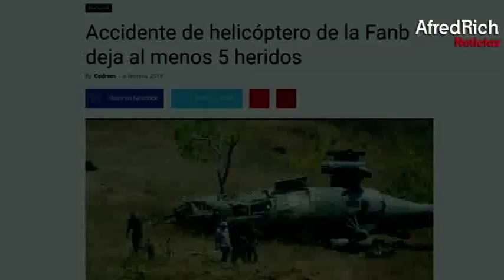HELICÓPTERO RUSO DE LA FAN|| SE ESTRELLÓ EN COJEDES DEJANDO 5 HERIDOS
El presidente de la organización Venezolanos Perseguidos en el Exilio (Veppex), José Antonio Colina, informó a través de su cuenta en Twitter que un helicóptero de la Fuerza Armada Nacional se precipitó a tierra en el estado Cojedes y sus tripulantes, aunque salieron con vida, resultaron heridos.

De acuerdo a otros usuarios en la red social, el siniestro ocurrió el 4 de febrero durante unas prácticas que se llevaban a cabo en El Pao. Un helicóptero Mi35, de fabricación rusa, fue el que se estrelló y donde salieron al menos cinco personas heridas.

De acuerdo con reportes de seguridad, los funcionarios ingresados a emergencias fueron identificados como Reynaldo Niño Lozano, Javier Enrique Ocanto Chinchilla, Juan Carlos Bohórquez Pérez, Yondry José Romero, y Michael Ibrahim.

Tras las evaluaciones médicas, los afectados fueron diagnosticados con politraumatismo generalizado con traumatismo cráneo encefálico leve, y traumatismo torácico abdominal cerrado leve.
El incidente ocurre en vísperas de los ejercicios militares convocados para mediados de febrero con el fin de poder “repeler” cualquier amenaza extranjera que pueda venir a Venezuela, tras el rumor de una supuesta intervención por parte de ejércitos foráneos como el de Estados Unidos.
Además, ocurre dos días después de que Rusia anunciara que quiere continuar la cooperación militar con Venezuela y tener unas instalaciones para hacer mantenimiento y reparación a las unidades entregadas.